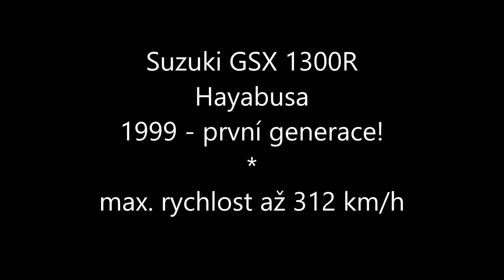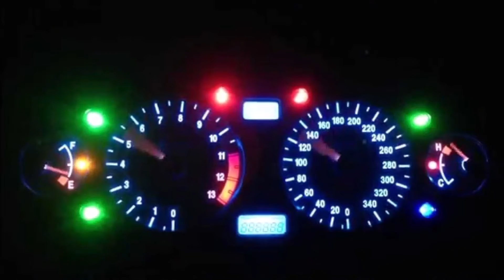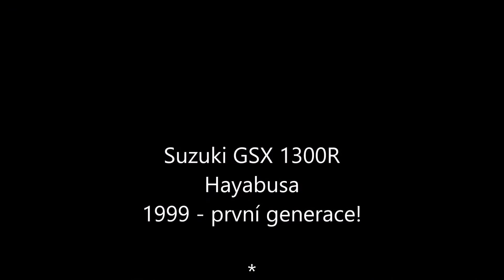Suzuki Hayabusa GSX 1300R - 1. generace = nejrychlejší sériový motocykl své doby!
HAYABUSA = je v překladu japonský název pro "sokola stěhovavého"
Suzuki Hayabusa (nebo GSX1300R ) je sportovní motocykl, který vyrábí Suzuki od roku 1999. Okamžitě si získal uznání jako nejrychlejší sériové vyráběný motocykl na světě s maximální rychlostí 303 až 312 km / h (188 až 194 mph).

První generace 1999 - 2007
Když byla poprvé Hayabusa komentována v tisku v roce 1999, udělala hluboký dojem. [6] Žádný předchozí motocykl nepřekonal předchozí rekordní rychlostní produkční model s takovou rezervou, 16 až 23 km / h (10 až 14 mph).

Hayabusa ( 隼 ) je japonský název pro „ sokola stěhovavého “, ptáka, který často slouží jako metafora pro rychlost díky svislému, strmému loveckému stylu - rychlost 290 až 325 km / h (180 až 202 mph), nejrychlejší ze všech ptáků.

První generace měla kapalinou chlazený inline-4 motor o objemu 1 199 ccm (79,3 cu in) se šestnácti ventily poháněnými vačkami s dvojitou hlavou . Tato konfigurace, technologicky nevýznamná pro tuto dobu, přinesla rekordní nastavení s nárokem 129 kW (173 k) na klikovém hřídeli díky největšímu výtlaku, jaký kdy byl na sportovním kole, a vzduchovým systémem beranidla, který vynucoval chlazení stlačeného vzduchu do válců rychlostí. [5] [22] V kombinaci se sofistikovanou aerodynamikou tento silný motor posunul nejvyšší rychlost Hayabusa vysoko nad Honda CBR1100XX Blackbird výrazným skokem, což kontrastovalo se zvyšováním rychlosti, které předcházely vstupu Suzuki hyper sport.